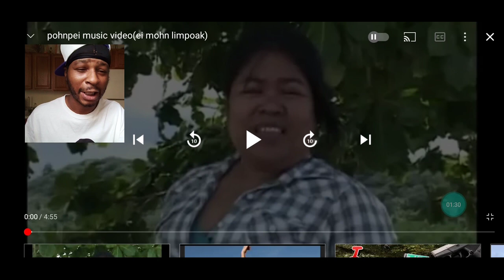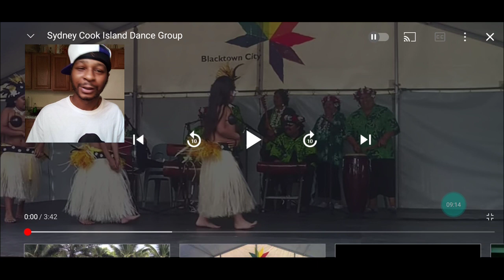DINGA DING DING! | Micronesian Song "ei mohn limpoak" Pohnpei Island Music | Reaction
video (ei mohn limpoak)